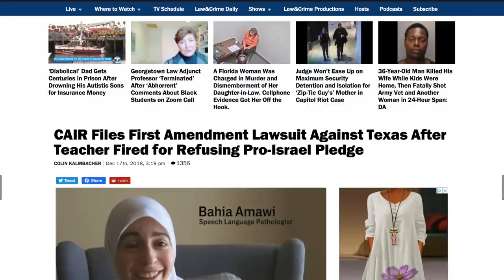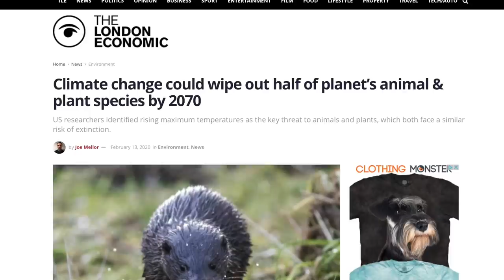Tulsi Gabbard Takes Cancel Culture Hysteria to a Whole New Level